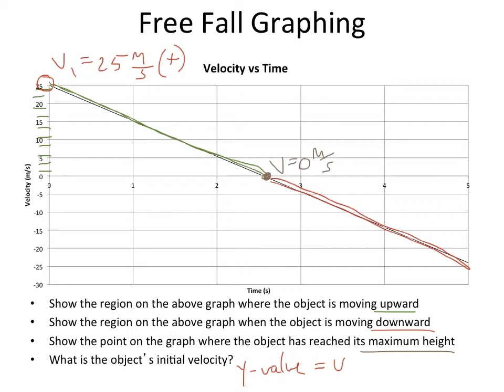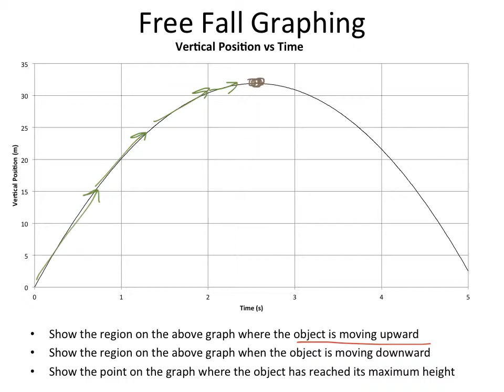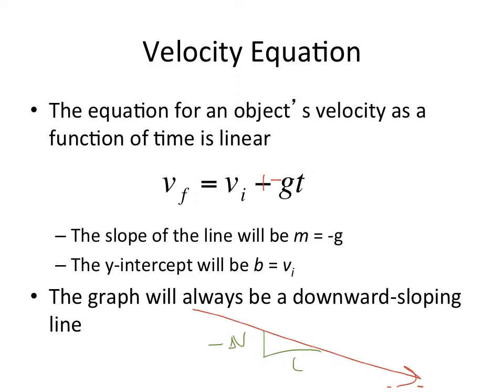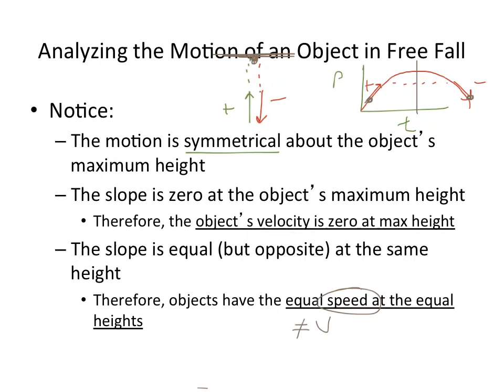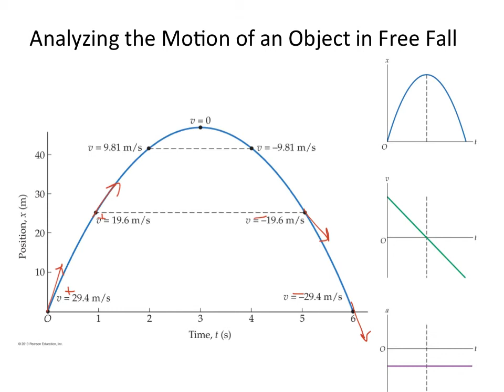Ch 03 notes Freefall Graphing